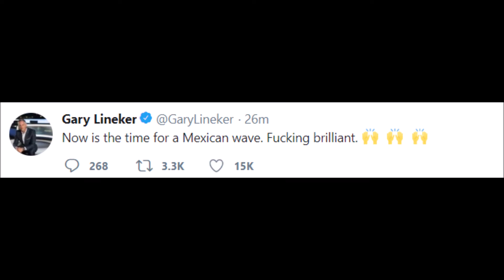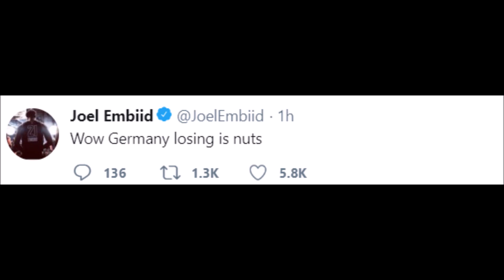World Cup Twitter Reactions: Mexico vs Germany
Best of Reactions: Mexico defeats Germany 1-0.